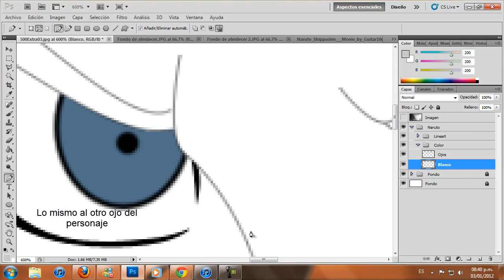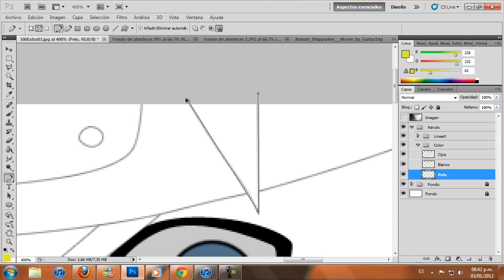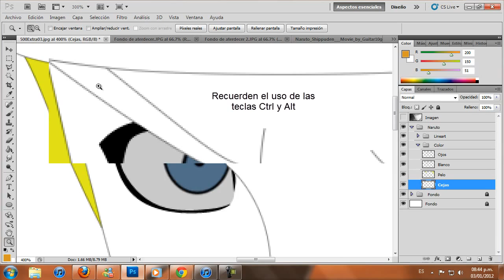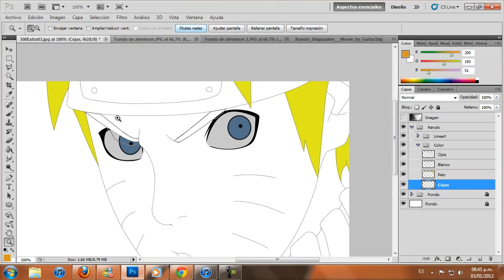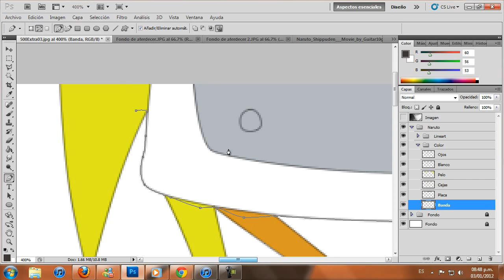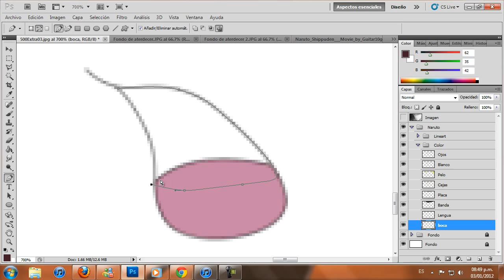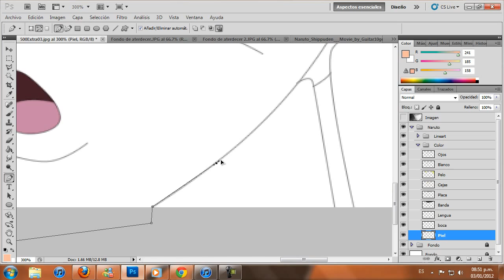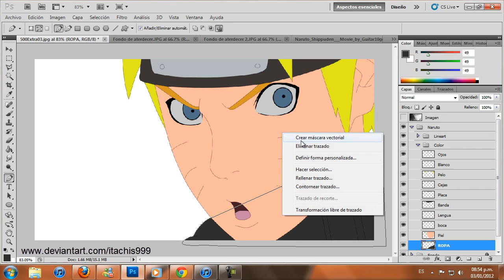Tutorial Color Digital Parte 2 Color Base Photoshop CS5 por Itachis999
Bueno aqui al segunda parte del tutorial de color digital que sera como aplicar solo el color base en el coloreo